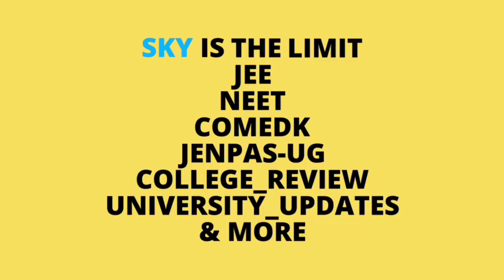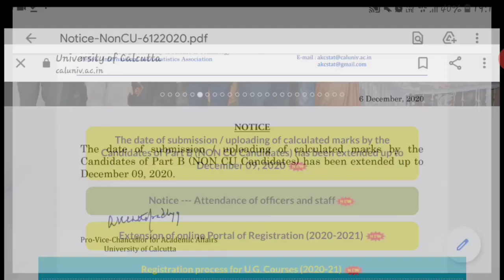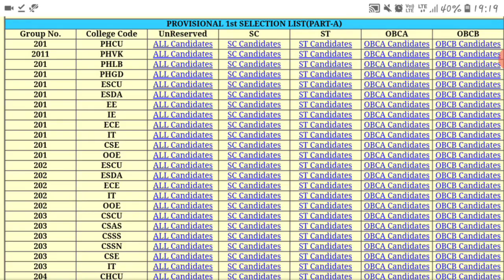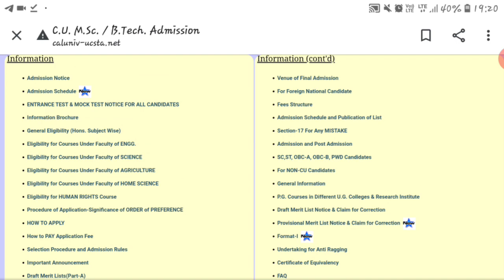CALCUTTA UNIVERSITY OFFICIAL ANNOUNCEMENT | cu news | cu pg admission